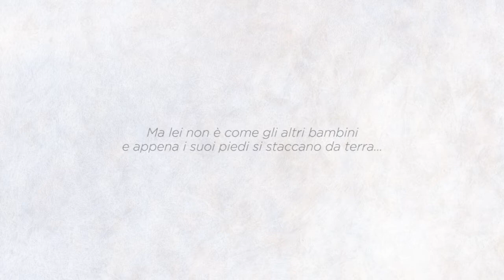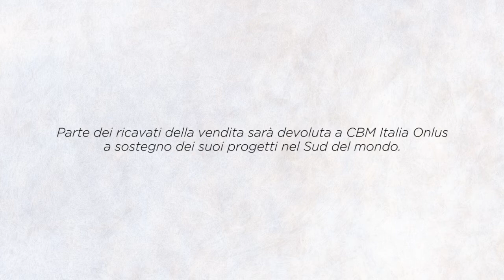LUCIA di Roger Olmos (booktrailer)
LUCIA di Roger Olmos

Lucia è una bambina che come tutti i bambini della sua età ogni mattina si sveglia, si alza, si lava, fa colazione ed esce di casa per andare a scuola. Ma a differenza dei suoi amichetti, e di chiunque la circondi, nel suo percorso quotidiano, sull’autobus, passando per il parco e camminando a fianco di altre persone, attraversa un’esplosione di colori e di emozioni romantiche o grottesche che danno vita a immagini a partire dai suoni, dagli odori... Lucia vede e vive in un mondo che ogni bambino dovrebbe conoscere, in cui i sentimenti diventano protagonisti in modo spontaneo e naturale, senza nessun tipo di condizionamento. Nel mondo di Lucia non esiste la tirannia dell’estetica, dell’immagine preconfezionata. Tutto prende forma e si ritrasforma, liberamente. È un invito a chiudere gli occhi e a guardarci intorno con altri occhi, quelli del cuore forse.

Lucia è il secondo volume della collana CBM logosedizioni, inaugurata con Blind di Lorenzo Mattotti. La collana ha il preciso scopo di aprire una finestra sul mondo della disabilità e della diversità, e di creare empatia a partire dal principio di inclusione. È una collana rivolta ai bambini, e non solo, che vuole mostrare realtà sensibili per e con i loro occhi.